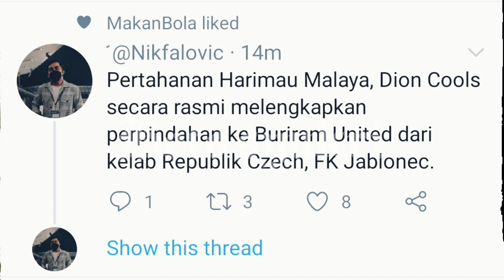DION COOLS SAH SERTAI KELAB LIGA 1 THAILAND, BURIRAM UNITED.